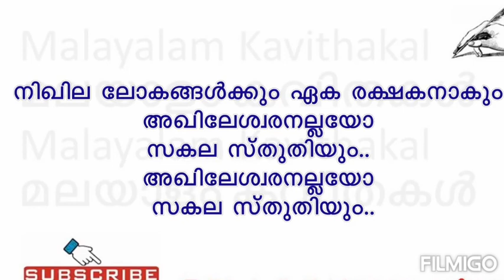Surah Al-Fatiha kavitha with Lyrics in Malayalam